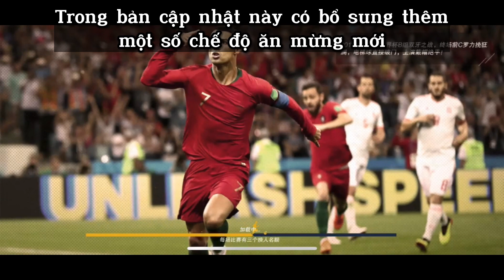[Football Master 2] Hé lộ dàn cầu thủ mới trong bản cập nhật & Chế độ Word Cup 2022!!!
Một bản cập nhật mới của Football Master 2 vừa được hé lộ tại sever Trung Quốc, trong đó đáng chú ý là dàn cầu thủ mới xuất hiện cập nhật theo TTCN năm 2022. Dàn cầu thủ mới và các tổ hợp mới sex là điều mà người chơi mong chờ để xây dựng đội hình cho mình.
Bên cạnh đó, NPH cũng hé lộ một số điểm về chế độ World Cup, chế độ thi đấu với thể thức hấp dẫn hơn và phần thưởng tương đương sẽ giúp người chơi các nhiều lựa chọn và chơi game nhiều hơn. Khi mà các chế độ hiện tại vẫn chưa đáp ứng hết nhu cầu của người chơi thì việc ra chế độ World Cup (có khả năng diễn ra cùng thời điểm với World Cup 2022) thực sự là điểm rất thú vị.
Cùng tìm hiểu rõ hơn trong video này. Thank you so much!!!